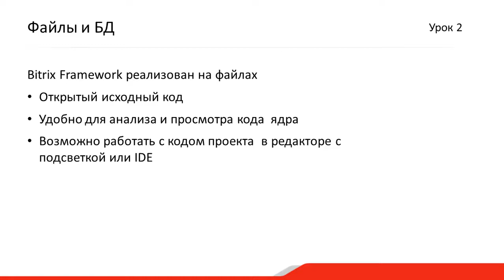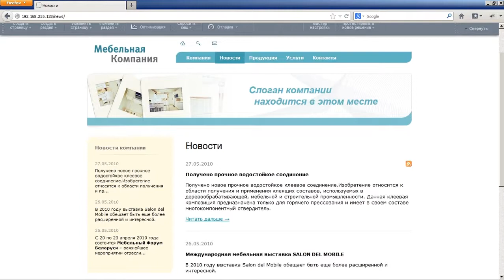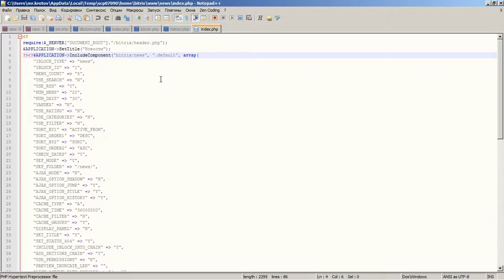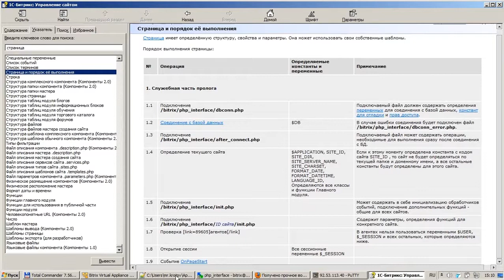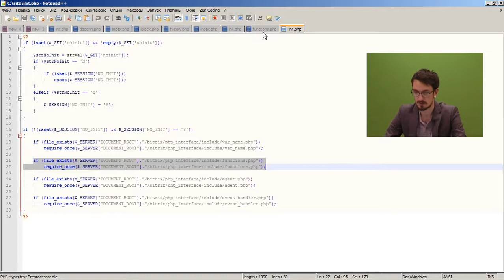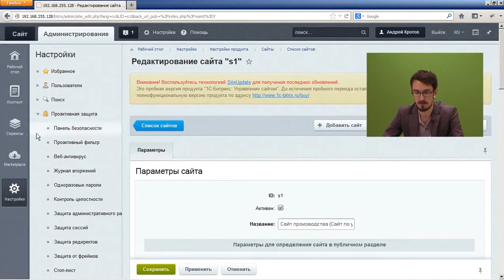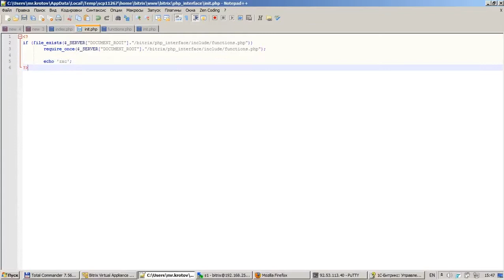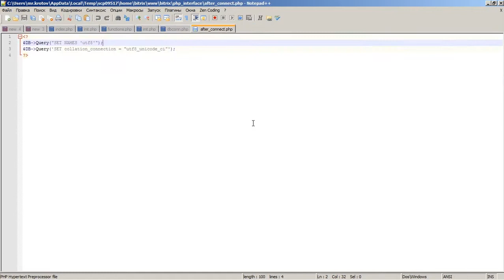2. Lesson - Structure of Bitrix Framework - File structure, video 2/4